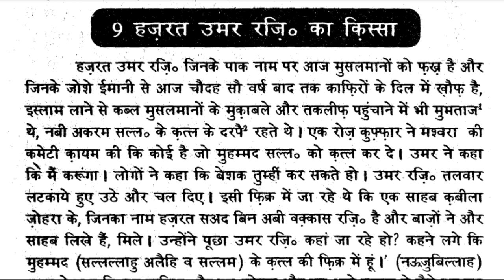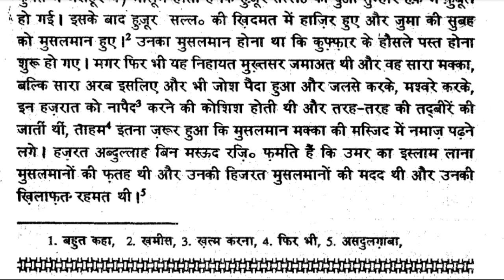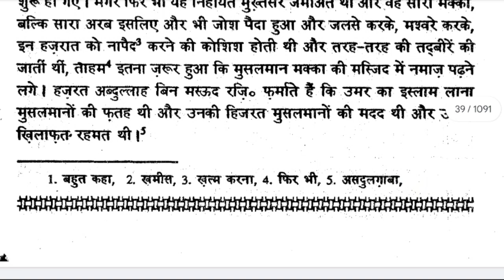Hajrat Umar Raji.Ka Ka Islam।Fazail e Amaal। Islamic Audiobook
Hello Friends
Jazakallah khair
keemtibaate
islamic stories,
prophet stories,
islamic lectures,
ramzan,
fazaail e amaal
fazail e amaal ki haqeeqat
fazail e amaal engineer mirza